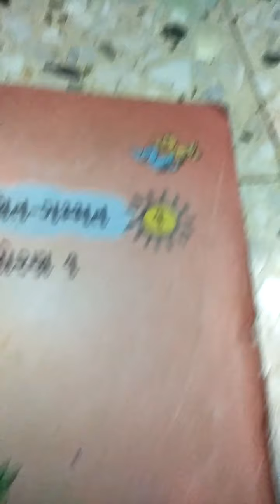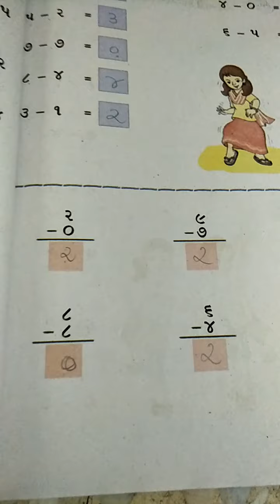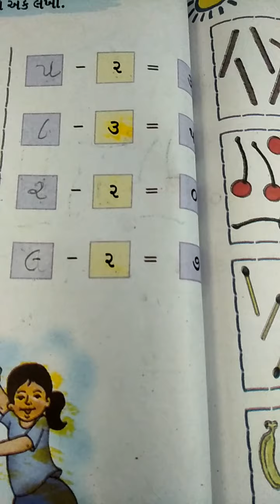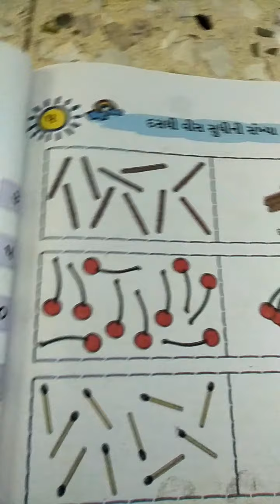ગણિત ધો.1 પાઠ : 4